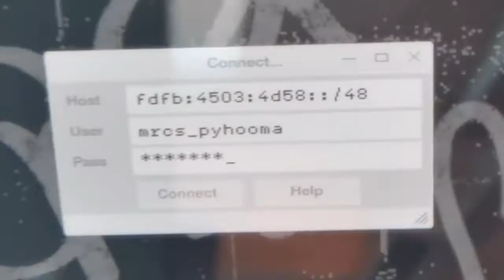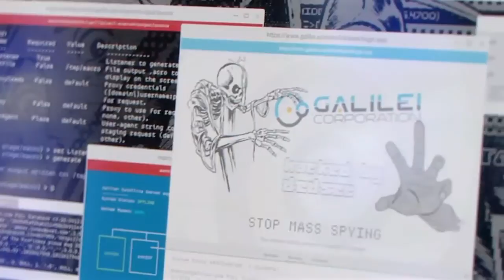Watch Dogs 2 é BÃO??- Game Análise 1#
De um LIKE, compartilhe e favorite!